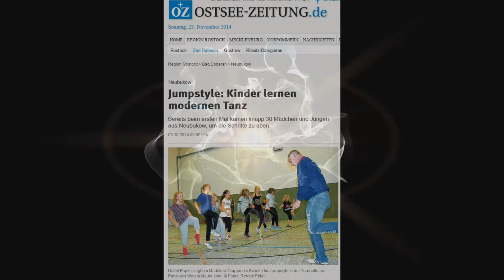Jumpcrew Wismar Auftritt Neubukow am 22.11.2014 Kreativ-Markt 2014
JIZ MV versucht alles nur wissen wir nicht, ob es das Richtige ist für dich, oder für euch.